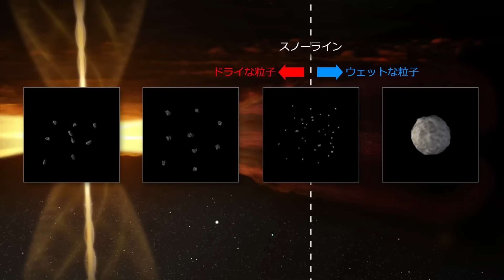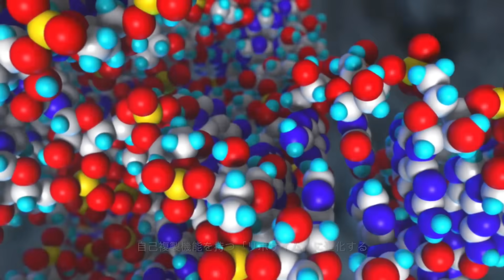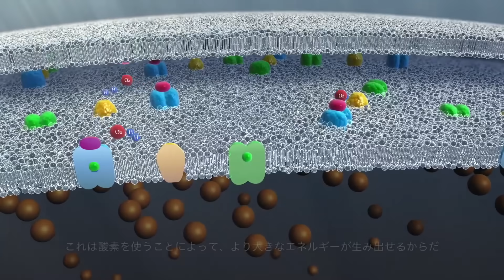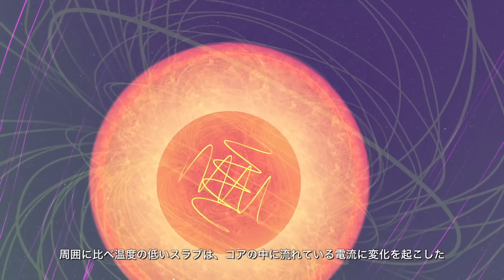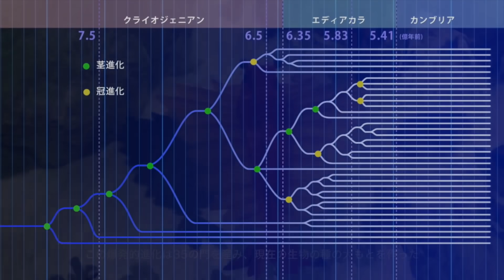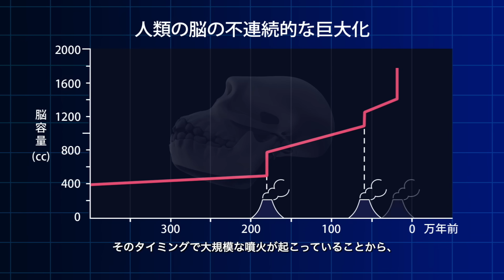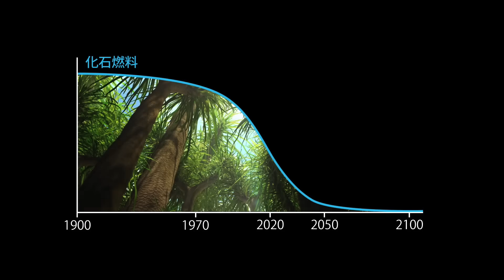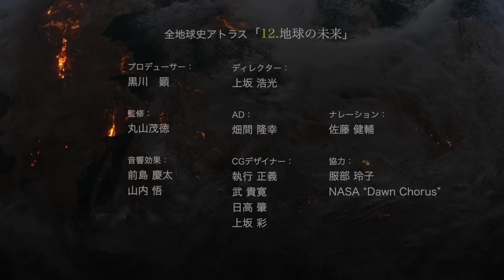地球そして生命の誕生と進化 【最新版】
本動画は丸山茂徳先生並びに冥王代生命学研究グループが、平成26年度文科省科学研究費補助金・新学術領域研究事業として行った、太陽系や地球の誕生を経て生命の誕生と進化に関する研究成果を映像化したものです。
動画作成にあたり、有限会社ライブの上坂浩光氏のご協力を仰ぎました。上坂氏は2011年に開催された第52回科学技術映像祭において映像作品「HAYABUSA BACK TO THE EARTH 帰還バージョン」で文部科学大臣賞を受賞された CG クリエーターで、小惑星探査機はやぶさ並びにはやぶさ２に関わる映像作品も制作されています。

1．地球誕生 00:00
　45億6700万年前 : 太陽系誕生
　45億6000万年前 : 原始地球誕生
　45億5000万年前 : ジャイアントインパクト
2．プレートテクトニクス 02:53 【改訂箇所】
　43億7000万～42億年前 : 大気と海洋の誕生
　43億7000万～42億年前 : プレートテクトニクス開始
3．原始生命誕生 07:09
　41(42?)億年前 : 原始生命誕生
4．生命進化の第1ステージ 11:05
　43億7000万～42億年前 : 原初大陸の消失と強い地場の発生
　42億年前 : 太陽光エネルギーを利用する生命体に変化
　41億年前 : 大量絶滅
5．生命進化の第2ステージ 16:47
　29億年前 : 光合成生物の出現
　26億年前 : マントルオーバーターン
6．生命進化の第3ステージ 20:47
　23億年前 : 全球凍結による大量絶滅
　21億年前 : 原核生物から真核生物へ
7．生命大進化の夜明け前 25:19
　19～8億年前 : 超大陸の形成
　7～6億年前 : スターチアン全球凍結
　7～6億年前 : 水漏れ地球による表層環境進化
8: カンブリア紀の生命大進化 31:09
　6.4億年前 : 多細胞生物の誕生、マリノアン全球凍結
　5.8億年前 : エディアカラ動植物群誕生、ガスキアス小氷河期
　5.5億年前 : 環境によって変化する生命の形
　5.4億年前 : カンブリア紀動植物群誕生、バイコヌール小氷河期
9: 古生代 37:19
　6.0億年前 : 生物の生息域拡大
　5.4億年前 : 植物と昆虫の共進化
　5.5～5.4億年前 : 脊椎動物の進化
　2.6～2.5億年前 : 顕生代最大の大量絶滅、暗黒星雲との衝突
10.中生代から人類の誕生まで 43:35
　大陸の離合集散と生物進化
　霊長類誕生
　6.600万年前 : 恐竜絶滅
11.人類代～人類誕生と文明の構築 50:38
　霊長類の進化
　第４の生物、人類の誕生：人類代
　10,000年前 : 農業牧畜革命
　5,000年前 : 都市革命
　2,400年前 : 宗教・哲学革命
　300年前 : 産業革命
　現代 : 情報革命
12.地球の未来 58:06
　人類社会の課題
　人類の未来
　地球の未来
　2億年後 : 超大陸アメイジアの形成
　4億年後 : C4植物の死滅
　10億年後 : プレートテクトニクスの停止
　15億年後 : 海洋の消失
　45億年後 : 天の川銀河とアンドロメダ銀河の衝突
　80億年後 : 地球の消失